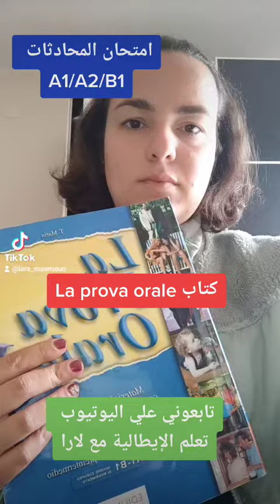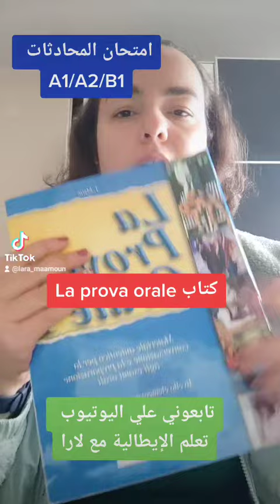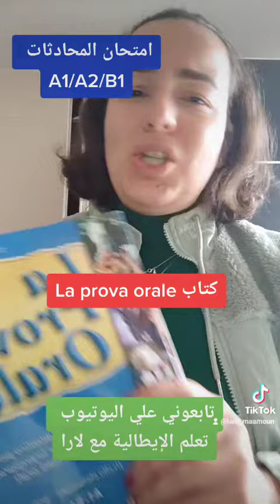امتحان الشفوي وكتاب La prova orale